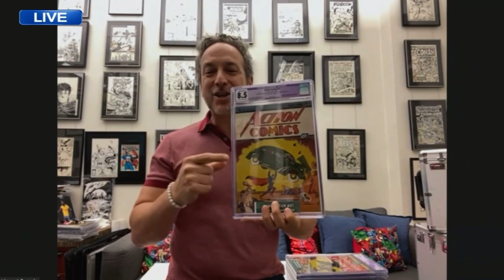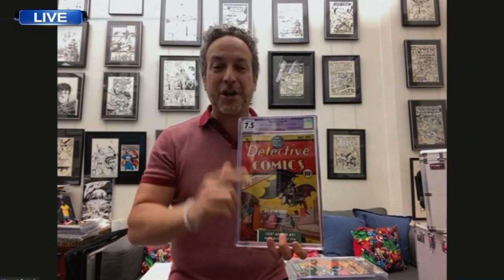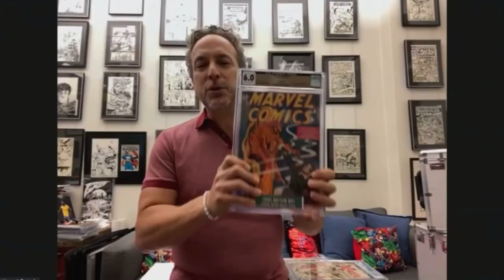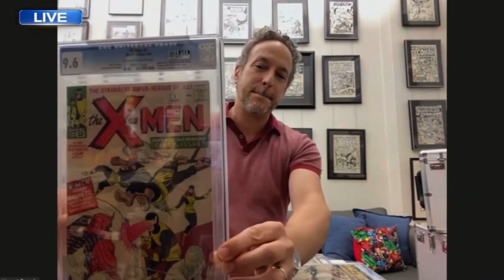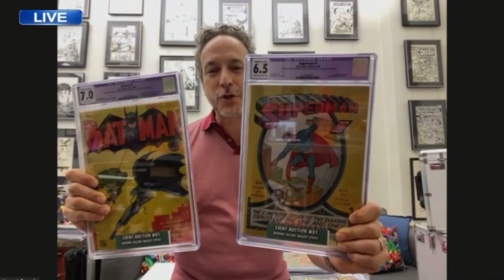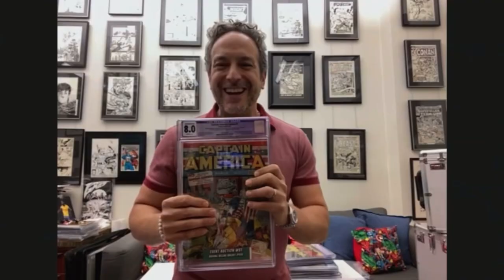Vincent Zurzolo Chats Comics and C2E2 | ABC 7, Chicago